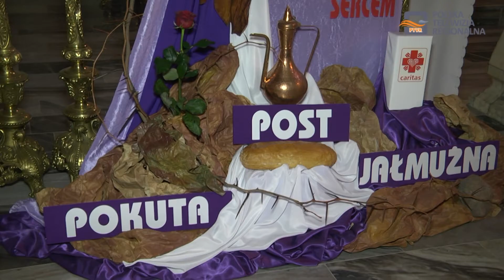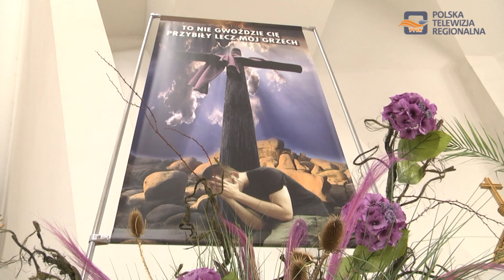Wielkanoc najważniejszym świętem w roku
Wielkanoc to najważniejsze dla katolików wydarzenie w roku liturgicznym, upamiętniające mękę, śmierć i zmartwychwstanie Chrystusa. Dzień Zmartwychwstania Pańskiego poprzedzony jest triduum paschalnym.

Triduum paschalne rozpoczyna się w Wielki Czwartek, wieczorną mszą świętą w trakcie której wspominamy ostatnią wieczerzę. Wielki Piątek to dzień ukrzyżowania Chrystusa, dzień zadumy i refleksji nad sensem życia i przemijania oraz wartościami, którymi powinien kierować się w życiu każdy człowiek.

To jedyny dzień w roku, w którym nie odprawia się mszy świętej. W kościołach w Dębicy i całym regionie sprawowana jest Liturgia Męki Pańskiej. Wielka sobota to czas oczekiwania na Zmartwychwstanie, święcenia pokarmów i rozważania tajemnicy miłości Boga do człowieka.

We wszystkich kościołach w  Dębicy, podobnie jak w całej Polsce wierni święcą koszyczki z pokarmami i adorują Chrystusa złożonego w grobie. Koszyki, najczęściej przynoszone są do świątyni  przez dzieci i zgodnie z tradycją wypełnione są jajkami, chlebem ,chrzanem, wędliną, ciastami, a także solą, pieprzem, bukszpanowymi gałązkami oraz kolorowymi zajączkami, barankami i pięknie pomalowanymi pisankami.

Najważniejszą częścią Triduum  i całego roku liturgicznego jest Wigilia Paschalna, kiedy to świętujemy zmartwychwstanie Chrystusa, zakończone uroczystą procesją rezurekcyjną z Najświętszym Sakramentem. To największe święto dla każdego katolika, które powinno być szczególnie radosne ponieważ jest symbolem zwycięstwa nad grzechem i śmiercią.